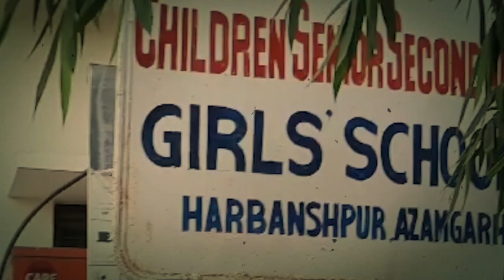अचानक उसे Principle ने बुलाया, थोड़ी देर बाद शोर होने लगा.. | Azamgarh Student Death Case